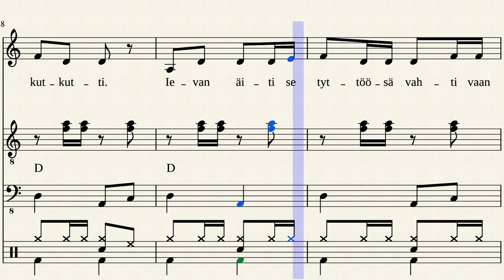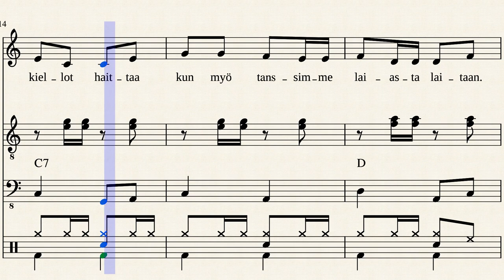Ievan Polkka (Trad. - sov. Jouni Satopää)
Itäsuomalainen kansansävelmä. Tunnetaan myös Savitaipaleen polkkana. Suomalaiset sanat on tehnyt kuplettilaulaja Eino Kettunen vuonna 1937.

Laulu on saavuttanut suurta suosiota Japanissa ja Indonesiassa virtuaalisen laulajan Hatsune Mikun myötä. Alla näytteitä sikäläisistä versioista.

Sanat:

1. Nuapurista kuulu se polokan tahti
Jalakani pohjii kutkutti
Ievan äiti se tyttöösä vahti
Vaan kyllähän Ieva sen jutkutti,
Sillä ei meitä silloin kiellot haittaa
Kun myö tanssimme laiasta laitaan
Salivili hipput tupput täppyt
Äppyt tipput hilijalleen

2. Ievan suu oli vehnäsellä
Ko immeiset onnee toevotti
Peä oli märkänä jokaisella
Ja viulu se vonku ja voevotti
Ei tätä poikoo märkyys haittaa
Sillon ko laskoo laiasta laitaan
Äppyt tipput hilijalleen

3. Ievan äiti se kammarissa
Virsiä veisata huijjuutti
Kun tämä poika naapurissa
Ämmän tyttöä nuijjuutti
Eikä tätä poikoo ämmät haittaa
Äppyt tipput hilijalleen

4. Siellä oli lystiä soiton jäläkeen
Sain minä kerran sytkyyttee
Kottiin ko mäntii ni ämmä se riitelj
Ja Ieva jo alako nyyhkyytteek
Minä sanon Ievalle mitäpä se haittaa
Laskemma vielähi laiasta laitaan
Salivili tupput täppyt
äppyt tipput hilijalleen

5. Muorille sanon jotta tukkee suusi
En ruppee sun terveyttäs takkoomaa
Terveenä peäset ku korjoot luusi
Ja määt siitä murjuus makkoomaa
Ei tätä poikoo hellyys haittaa
Ko akkoja huhkii laiasta laitaan
Salivili tupput täppyt
äppyt tipput hilijalleen

6. Sen minä sanon jotta purra pittää
Ei mua niin voan nielasta
Suat männä ite vaikka lännestä ittään
Vaan minä en luovu Ievasta
Sillä ei tätä poikoo kainous haittaa
Sillon ko tanssii laiasta laitaan
Salivili tupput täppyt
äppyt tipput hilijalleen

Hatsune Miku laulaa kansanmusiikkiyhtye Loituman versiossa esiintyvää improa:

Ratsatsaa ja ripidabi dilla
beritstan dillan dellan doo
A baribbattaa baribbariiba
ribiribi distan dellan doo
Ja barillas dillan deia dooa
daba daba daba daba daba duvja vuu
Baristal dillas dillan duu ba daga
daiga daida duu duu deiga dou